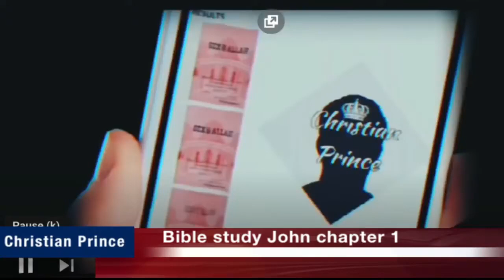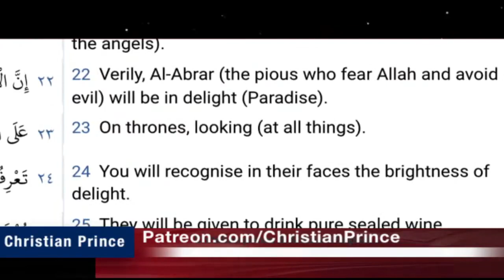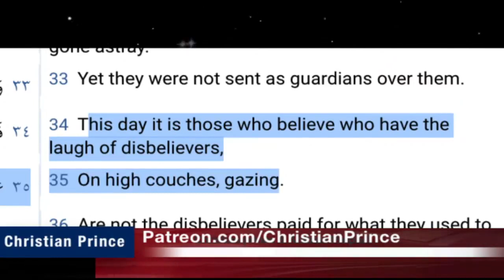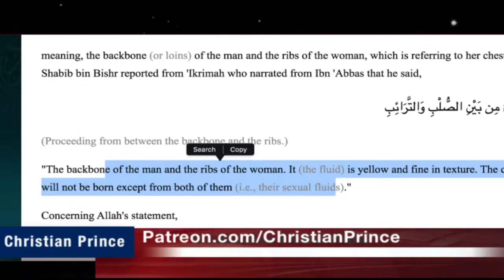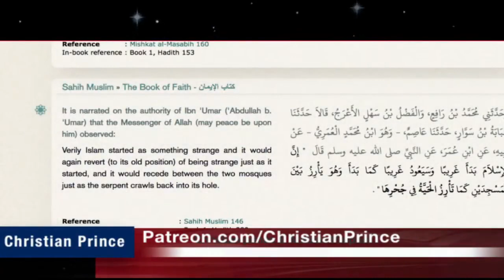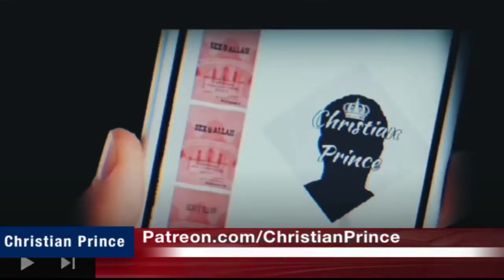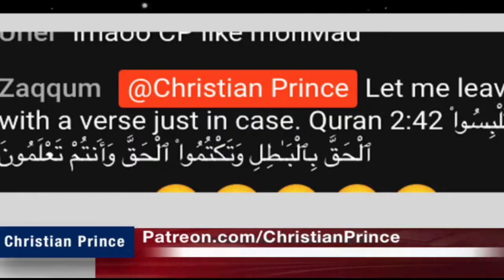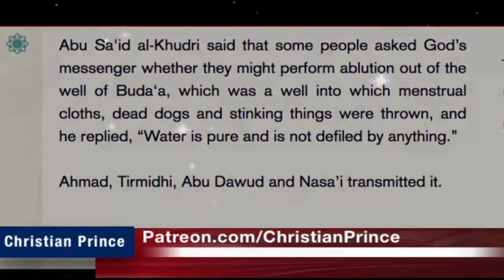THE TRUTH ABOUT ALLAH coming to Romania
al lah has no son, but 3 daughters,
yahweh has a son but 3 daughters.
how can be same god, understand. my friend

quran s 53:19  So have you considered al-Lat and al-'Uzza?
20 And Manat, the third - the other one?
21  Is the male for you and for Him the female?
22 That, then, is an unjust division.
was not your profit mu ham mad said that al lah's 3 daughter must worship? my friend

so you have 1 al lah with 3 daughters and one al lah with no son, my friend you have 2 al lahs?